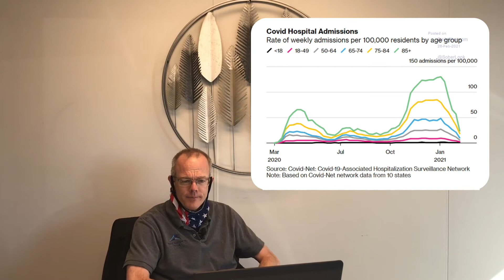COVID Stats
Today we talk about COVID and how it pertains to the current real estate market. Whether your buying or selling, this video gives great insight to help make your decision.